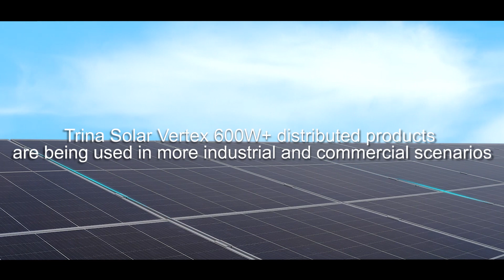Vertex 600W+ Modules Customer Story in Jiangsu, China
The textile industry has long been a pillar industry in Nantong, Jiangsu Province, and its high-end home textile trading volume accounts for more than 50% of China's home textile market. In recent years, Nantong Home Textile Industry Chain Nantong has made gratifying progress on the road to net zero emissions. Taking the 600kW photovoltaic roof project of Nantong Japan and Korea Textile Technology as an example, the project uses Trina Solar vertex ultra-high power components. From July to September, the project generated 130,000 kWh of electricity, with an estimated average annual power generation of 680,000 kWh, equivalent to a reduction of 4.2 million tons of carbon emissions and the planting of 23,813 saplings.